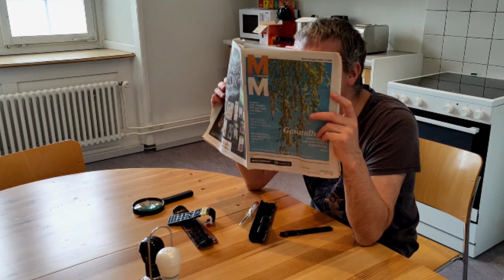My Funny Movie - Click...